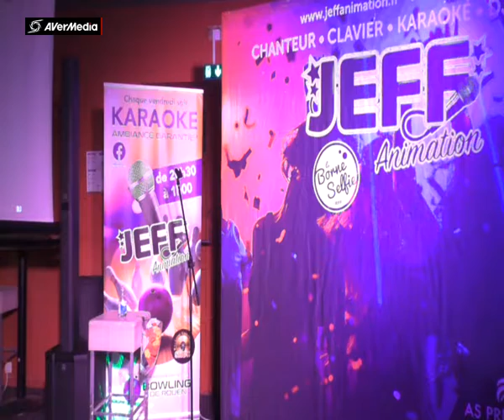JEFF BOWLING ROUEN JOSE Le lac majeur